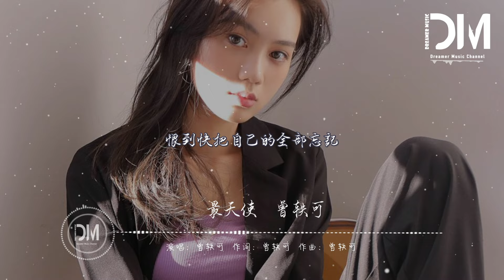最天使 - 曾軼可『我最愛的就是那個天使，愛到可以去死，愛到整個世界，燈全熄滅』【動態歌詞】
作詞 : 曾軼可

作曲 : 曾軼可

編曲 Arrganer : 李愛

最好的那個天使我最熟悉的字是妳的名字

我們會有大大的房子

妳會送我一首小詩

最壞的那個天使

我最愛畫的就是妳的樣子

我們守著距離拉成的相思

溫柔著彼此的言辭

我最愛的就是那個天使

愛到可以去死

愛到整個世界

燈全熄滅

最後還要給妳體貼

我最恨的就是那個天使

恨到可以去死

恨到快把自己的全部忘記

最後還要刺青銘記

最恨妳

那麽久都不來見我一次

最愛妳

當遠處傳來妳的相思

最容易想起

最難忘記

最想要得到

最害怕失去

最初的陪伴

最後的需要

最遠的距離

最近的心跳

最後 我說了我恨妳

可是我恨妳 (就是..)

愛到可以去死

愛到整個世界

燈全熄滅

恨到可以去死

最恨妳

最愛妳

最容易想起

最難忘記

最想要得到

最害怕失去

最初的陪伴

最後的需要

最遠的距離

最近的心跳

可是我恨妳

就是我愛妳